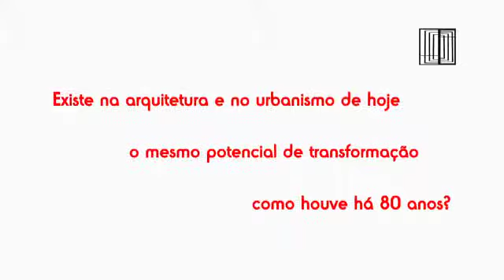Fernando Viegas Depoimento para CASA MODERNISTA 80 ANOS